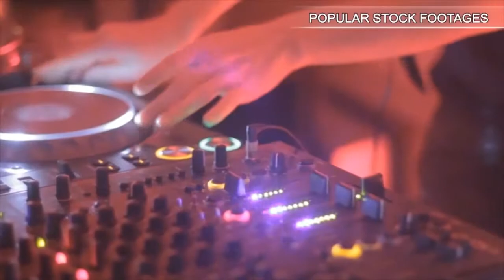Water Well, India. Stock Footage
You have watched Water Well, India. Stock Footage"